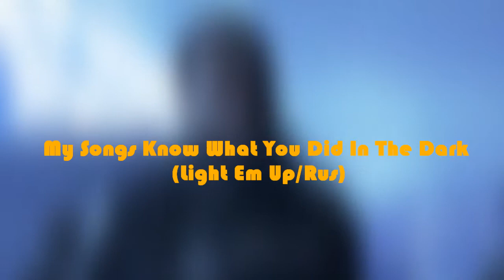Fall Out Boy - My Songs Know What You Did In The Dark (rus) [Detroit: Become Human] #1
Игра: Detroit: Become Human
Песня: My Songs Know What You Did In The Dark (Light Em Up)
Перевод: Дамбо Music
Автор: Fall Out Boy
Язык: Русский
Версия: 1

Текст песни:

Будь осторожнее с желаньями своими
(Мрак, мрак)
Ведь не узнаешь, кто на том конце их получили
(Тик, так)
Мы постоянно за каждым из вас следили
Ведь умоляли, чтобы больше вы сюда не приходили!

Стены, лабиринты помнят ваши крики!
Никто не разгадал всю тайну, мы по-прежнему велики!
Мы просто вытащим всю душу и оставим у себя
Пламя разгорится снова, но для этого нужна искра
Голоса заполняют тьму!...

Души в огне-гне-гне,
Души в огне-гне-гне,
Они в огне-гне-гне,
Я сгораю!

Души в огне-гне-гне,
Души в огне-гне-гне,
Они в огне-гне-гне,
Я сгораю!

Прямо во тьме-тьме

Прямо во тьме-тьме

Каждый думал, что по-настоящему знаком
С нами, но не ведает, как ошибался он!
Наше имя - страх, который тайною хранит ваш дом
Двери сами открывают, а мы не уйдём! Ведь только

Голоса заполняют тьму!...

Души в огне-гне-гне,
Души в огне-гне-гне,
Они в огне-гне-гне,
Я сгораю!

Души в огне-гне-гне,
Души в огне-гне-гне,
Они в огне-гне-гне,
Я сгораю!

Прямо во тьме-тьме

Прямо во тьме-тьме

Души в огне-гне-гне,
Души в огне-гне-гне,
Они в огне-гне-гне,
Я сгораю!

Души в огне-гне-гне,
Души в огне-гне-гне,
Они в огне-гне-гне,
Я сгораю!

Прямо во тьме-тьме

Прямо во тьме-тьме